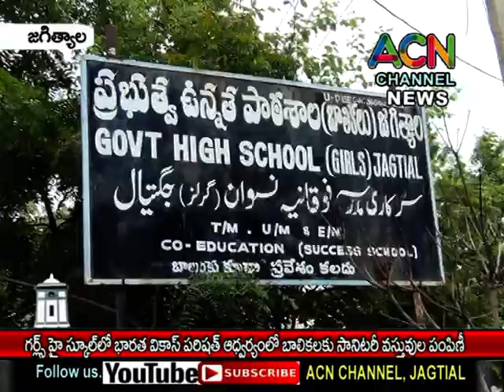జగిత్యాల : గర్ల్స్ హై స్కూల్ భారత వికాస పరిషత్ ఆధ్వర్యంలో విద్యార్థులకు సానిటరీ వస్తువుల పంపిణీ